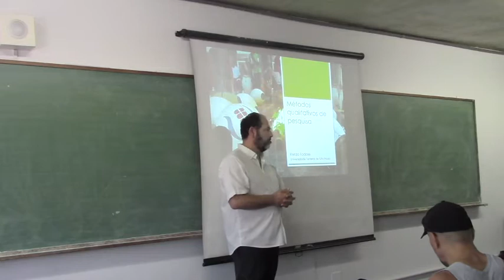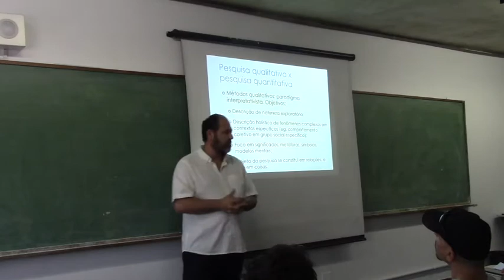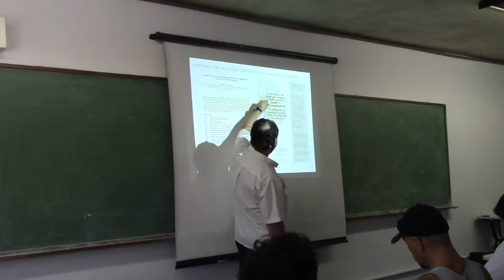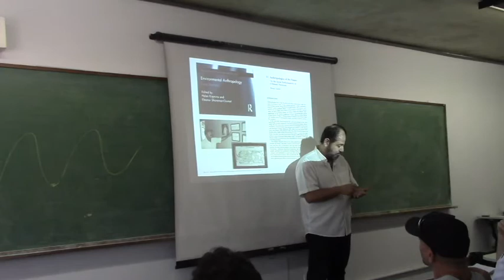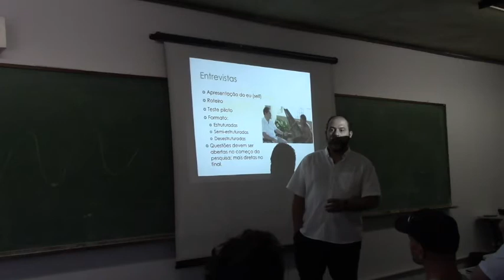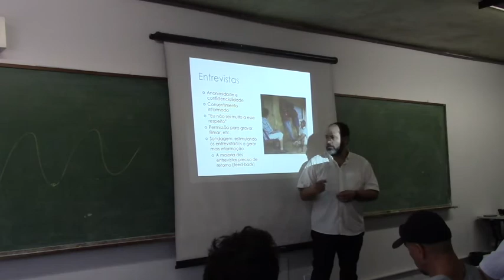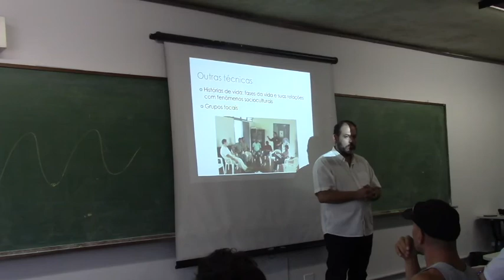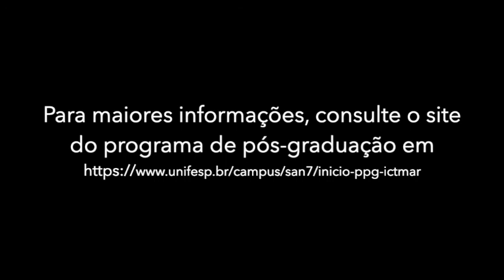Métodos Qualitativos de Pesquisa em Contextos Interdisciplinares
Aula do Programa de Pós-Graduação Interdisciplinar em Ciência e Tecnologia do Mar, ministrada pelo professor Renzo Taddei. Universidade Federal de São Paulo, novembro de 2019.